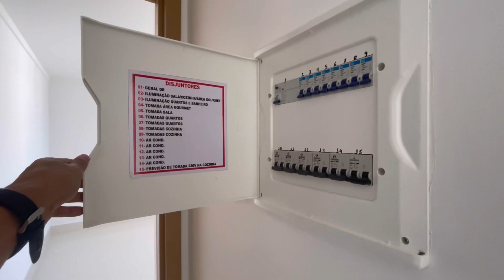Visitando um apartamento 3 quartos, com lazer completo na cobertura - R$830.000,00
Para você que deseja comprar o seu imóvel em Guarapari, mas não tem tempo para visitá-lo, esse pode ser o seu imóvel ideal.

Apartamento de 3 quartos, sendo um quarto suíte, 3 varandas, duas vagas de garagem, com sala de jantar e sala de estar, sol da manhã.

LAZER COPLETO NA COBERTURA.

Que acabou de entrar em nossa disponibilidade, com exclusividade no site no no youtube.

Nós da Meneguz estamos vendendo com exclusividade aqui nesse canal e no Youtube.

O imóvel está sendo ofertado por tempo limitado por apenas R$ 830.000,00 (oitocentos e trinta mil reais)
Que podem ser pagos com desconto á vista, ou através de financiamento bancário.
Valor do condomínio R$ 500,00 reais.
Valor do IPTU R$ 1.800,00 reais.

Caso você esteja investindo para morar ou passar férias, esse imóvel é uma excelente oportunidade para uma família de médio porte.
Caso você esteja investindo para alugar e fazer renda, esse imóvel aluga muito bem, podendo fazer altos rendimentos durante o ano todo.

Para aproveitar essa oferta, ligue ou mande um WhatsApp para gente, não sabemos até quando essa oferta pode estar disponível.

Ligue 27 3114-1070 / 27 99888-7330

Não vemos a hora de te ajudar a comprar o seu imóvel ideal.